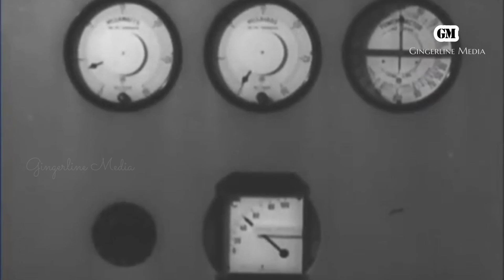Hirakud Dam Construction Video | 1948 | Gingerline Media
The construction of the Hirakud Dam began in 1948 and was completed in 1953. Here are the key details about the construction of the dam:

Location: The Hirakud Dam is located on the Mahanadi River in the state of Odisha, India. It is situated near the town of Sambalpur.

Planning and Design: The planning and design of the dam were carried out by the renowned engineer Sir Mokshagundam Visvesvaraya. He envisioned the construction of a multipurpose dam to control floods, provide irrigation, and generate hydroelectric power.

Construction Phases: The construction of the Hirakud Dam took place in several phases:

a. Diversion of River: Initially, a temporary channel was created to divert the flow of the Mahanadi River. This allowed the construction work to take place in the dry riverbed.

b. Main Dam Construction: The main dam consists of two sections: the earthen dam and the masonry dam. The earthen dam is approximately 25.8 kilometers (16 miles) long and was constructed using soil, rocks, and other locally available materials. The masonry dam is made of concrete blocks and spans about 4.8 kilometers (3 miles).

c. Spillway Construction: The dam also features spillways to release excess water during heavy rainfall and prevent the reservoir from overflowing. The spillways were constructed to ensure controlled water release.

d. Powerhouses: The dam includes two powerhouses: the Burla Powerhouse and the Powerhouse on the right dyke. These powerhouses house turbines that generate hydroelectric power from the flowing water.

Labor and Resources: The construction of the Hirakud Dam involved a substantial workforce comprising engineers, technicians, and laborers. Local communities were also involved in the construction process. Machinery, equipment, and construction materials were mobilized for the project.

Inauguration: The Hirakud Dam was inaugurated on January 13, 1957, by the then Prime Minister of India, Jawaharlal Nehru. It was a significant milestone in India's post-independence era and marked the completion of a major infrastructure project.

The construction of the Hirakud Dam has had a transformative impact on the region, providing flood control, irrigation, power generation, and water supply, and contributing to the overall development of Odisha.

Hirakud Dam Construction Hirakud Dam Flood Control Hirakud Dam Irrigation Hirakud Dam Hydroelectric Power Hirakud Dam Tourism Hirakud Dam Odisha Mahanadi River Dams In India Engineering Marvels Indian Infrastructure Odisha Tourism Water Conservation Sambalpur Hirakud Reservoir Hirakud Dam History Hirakud Dam Facts Hirakud Dam Benefits Hirakud Dam Sustainability Hirakud Dam Impact Hirakud Dam Tour Hirakud Dam Exploration Hirakud Dam Documentary Hirakud Dam Engineering Hirakud Dam India HirakudDam Sambalpur Infrastructure Projects Travel To Hirakud Dam